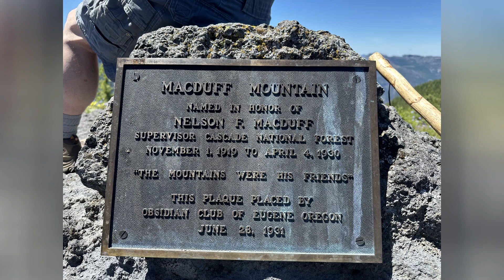Macduff Mountain, Willamette National Forest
Join us on a beautiful, pristine, almost 100-year-old trail in the Willamette National Forest. The Macduff Mountain Trail was built by the Civilian Conservation Corps (CCC) in the 1930’s. This under-the-radar hike is often steep, blossoming in late June with wildflowers, and rewarding at the rocky summit with almost 360-degree views of the Cascade Peaks and surrounding forest. The outing was organized and expertly led by Steve Johnson, a long time very active member of the Obsidians, our Eugene, Oregon hiking/outdoors club.

We took the shorter route from the upper parking lot for a 5 mile RT hike. Approximate upper trailhead coordinates: 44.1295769,-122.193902
A longer, steeper 10 mile hike is available. Google Maps location for the lower trailhead: 4QHC+R4 Blue River, McKenzie Bridge, OR

Buzz Blumm, passionate hiker & adventurer, coffee aficionado, Viet Nam vet, and now, octogenarian, started his YouTube channel at age 79, to share his never-ending thirst for new horizons and a great cup of coffee.